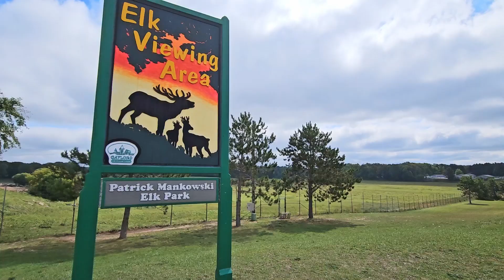Heart-Stirring Elk Encounters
Heart-Stirring Elk Encounters in Gaylord!  Wapiti is a Native American word that means “light-colored deer.”  Come see the live Elk - Wapiti for yourself!

Love learning about Real Estate? If you think someone else may find this information valuable. Go ahead and share it.

WORK WITH ME Want more LisaB?

KW Advantage 39500 Orchard Hill Pl, Novi, MI 48375 o:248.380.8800